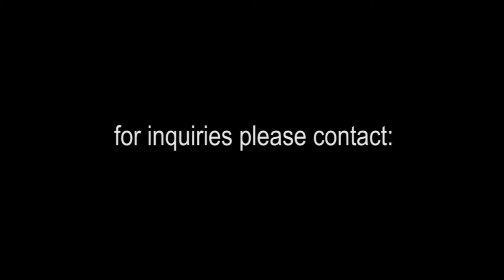Isla Verde Fire Documentary